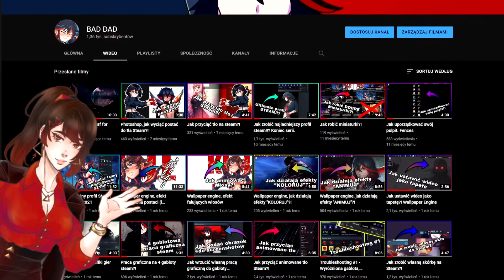Tworzę Grę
Film o początku mojej serii z tworzeniu gry.